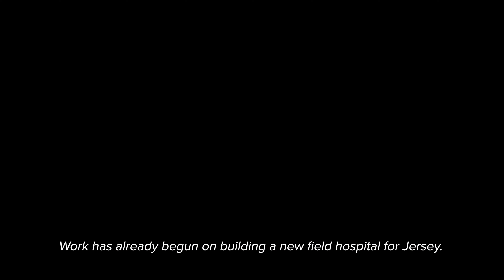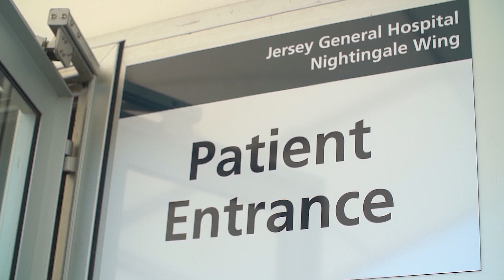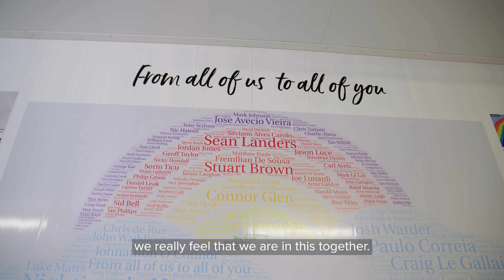Temporary Covid-19 Nightingale Hospital built by Neptunus - specialist in temporary buildings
Neptunus was appointed by J3 Limited to build a temporary Covid-19 hospital in St. Helier (Jersey). In just 7 days Neptunus build an Evolution of 40x130 metres and 6 metres in height.